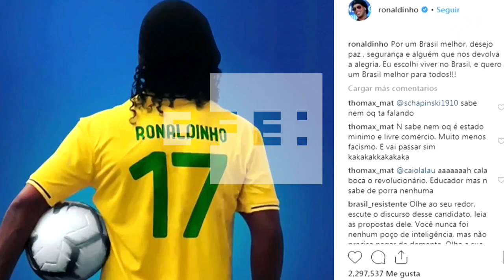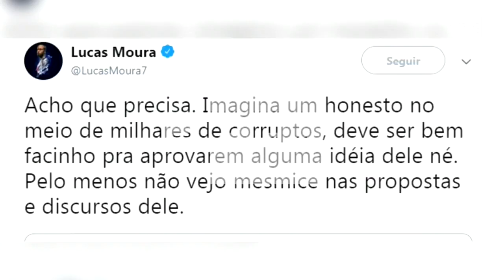Ronaldinho, Fitipaldi y otros deportistas aplauden a Bolsonaro en Brasil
Sao Paulo, Brasil 18 oct (EFE).- Rivaldo, Ronaldinho, Cafú o Emerson Fittipaldi son algunas de las leyendas del deporte que muestran con orgullo su apoyo al ultraderechista Jair Bolsonaro para las elecciones presidenciales del 28 de octubre en Brasil, una postura que ha generado polémica fuera de las fronteras del país.

IMÁGENES: CORTESÍA FACEBOOK/TWITTER/INSTAGRAM